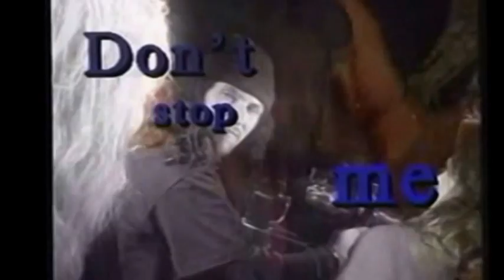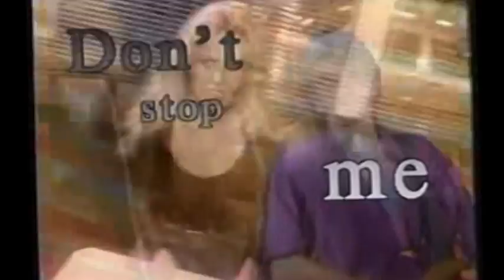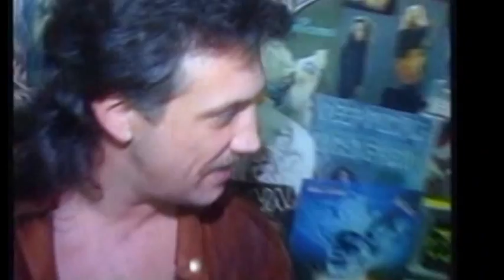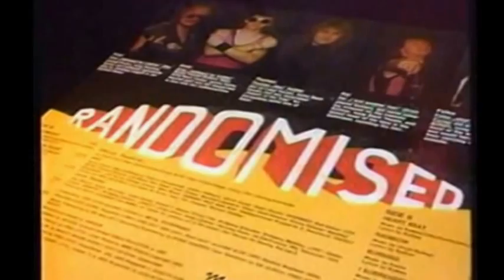Dont stop me now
RANDOM Release Video zu HOMELESS